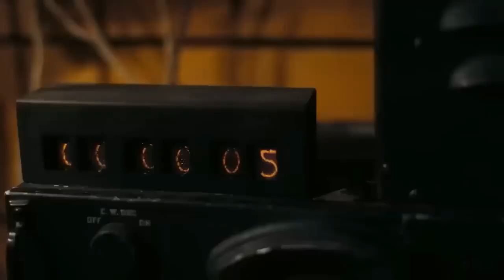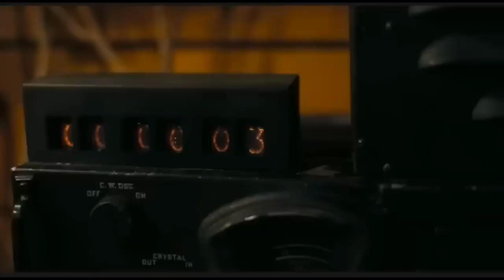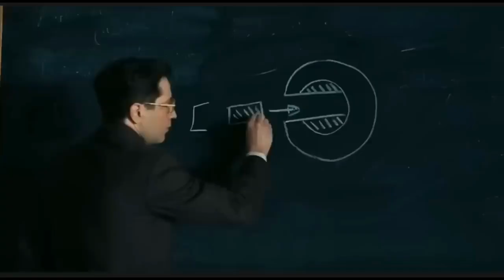Oppenheimer - A Boring Piece of Cinema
AND with that … the cultural & theatrical event that WAS Barbenheimer comes to an end… at the end of the day , I personally DID enjoy Oppenheimer a lot ! With again the testing scene being one of if not the MOST gripping scene I’ve ever witnessed in cinema

But of course…. How did YOU feel about Oppenheimer… YouTube short on the way 🫡